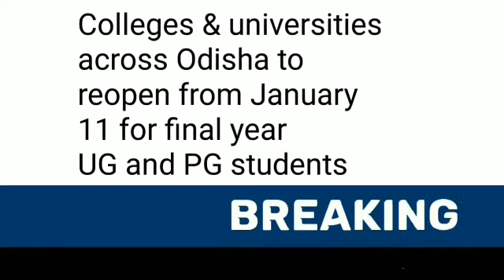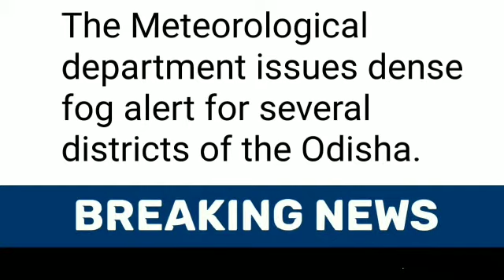Latest news headlines